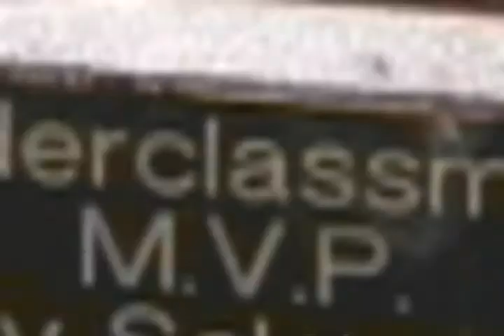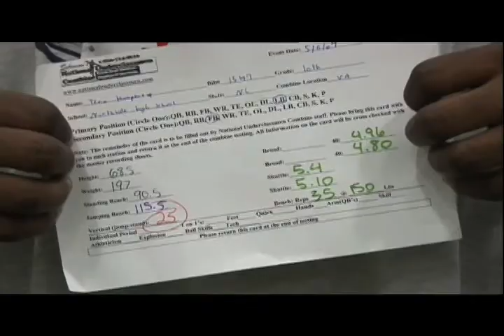Blast From The Past: The OGs of Combines NUC Sports 2007 Virginia Combine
Coach Schuman's channel is focused on helping you become the best you whether that's an athlete, in business, in football or in life.

He can be followed at
@coachschuman on twitter
@coachschuman on tik tok
@coachschuman on instagram

If you are an athlete looking to get your name out there go and fill out the info to go directly to over 5000 college coaches for FREE.